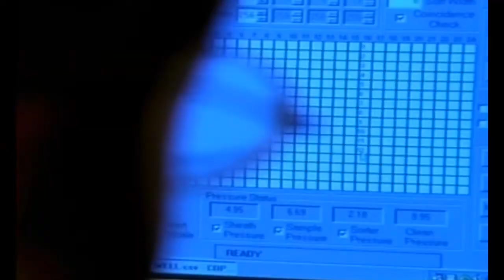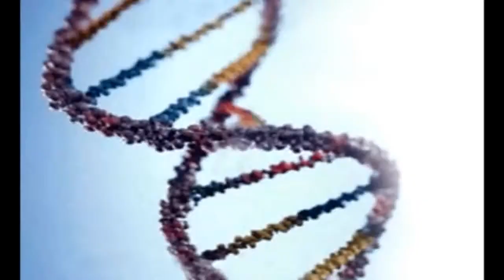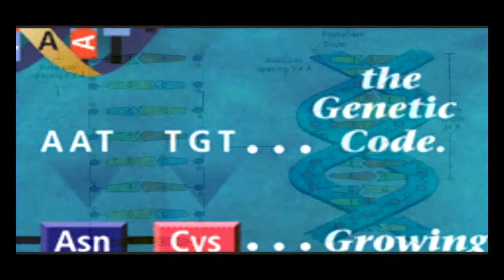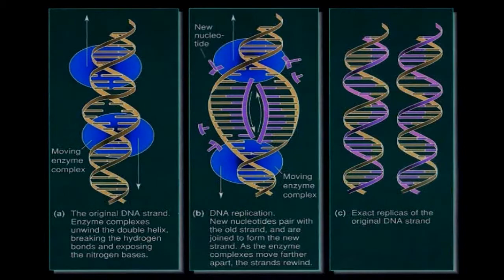Metal Gear Solid The Sons Of Big Boss part 16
PART OF METAL GEAR SOLID THE SONS OF BIG BOSS FAN MOVIE from eclipse entertainment including the voice of david hayter and cam clark